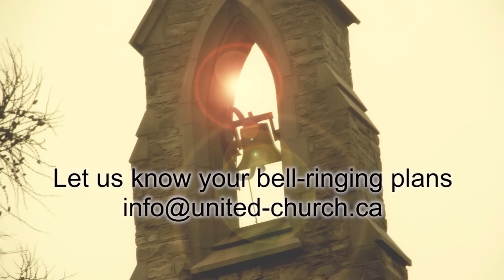Ring In the 90th on June 10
United Churches across Canada are invited to ring their church bells, or any other bells they have 90 times on June 10th to celebrate the 90th anniversary of the church. Note: Many municipalities include an exemption for the ringing of church bells in their noise bylaws. Congregations should check the by-laws in their own community before ringing in the United Church’s 90th anniversary.